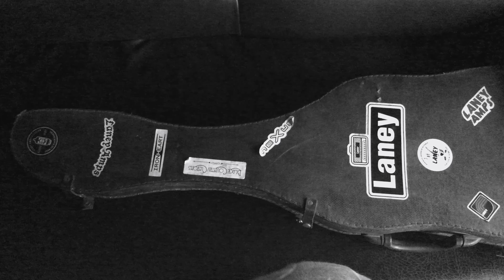MI AMOR | GUITAR COVER | TRIBUTE TO DAREN JAY ASHBA | YAWAR MUKHTAR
Daren Jay Ashba is an amazing artist, former guitarist of Guns n Roses. He did an exceptional job in Chinese Democracy along with Bumblefoot. Also he is a Guitarist in the band called SIXX AM(along with Nikki Six- former member of Motley Crue) and Pyromantic (with James Michael)

There are few in India who listen to DJ ASHBA, this video aims to promote his inspiring work, one of which is Mi Amor. Check out his other singles too.